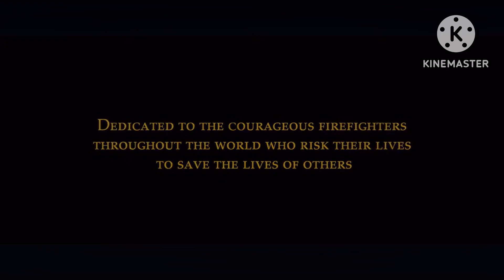Nickelodeon BlindWink Warmer Bros Pictures Media Line Cinema (2014)